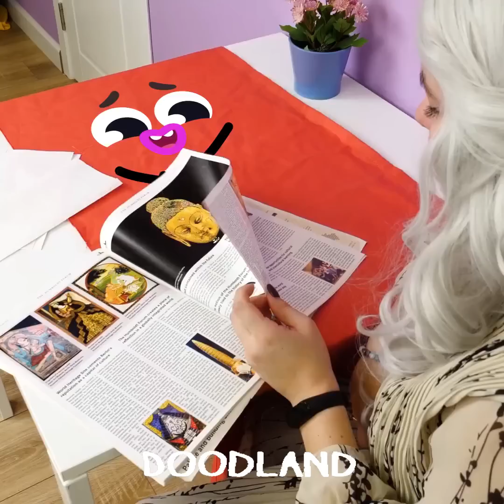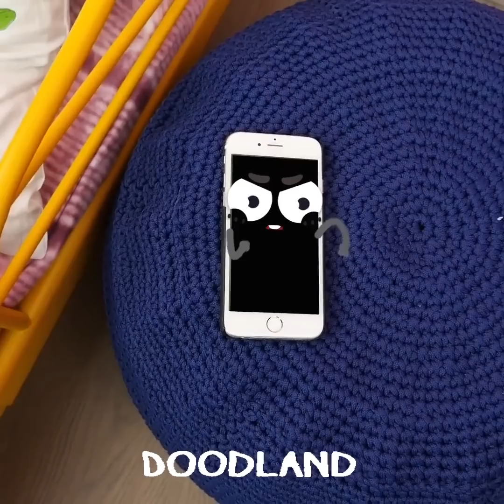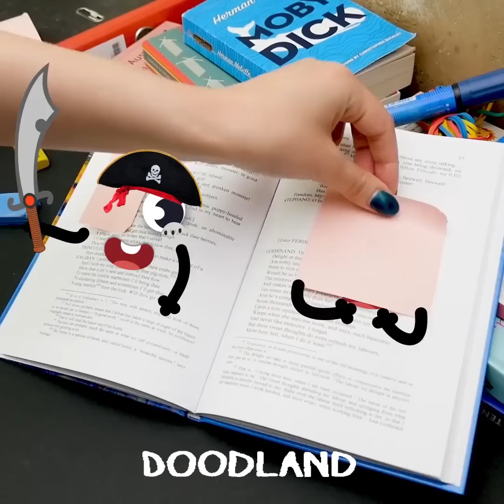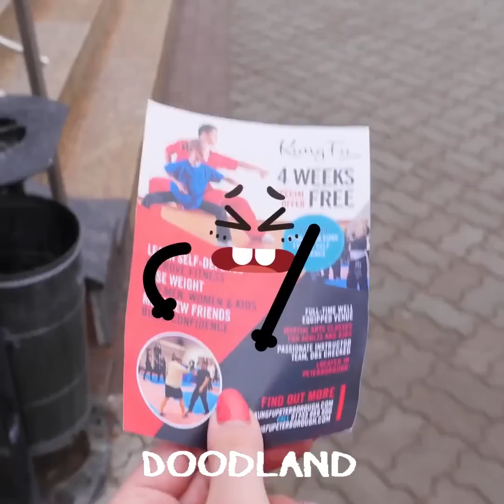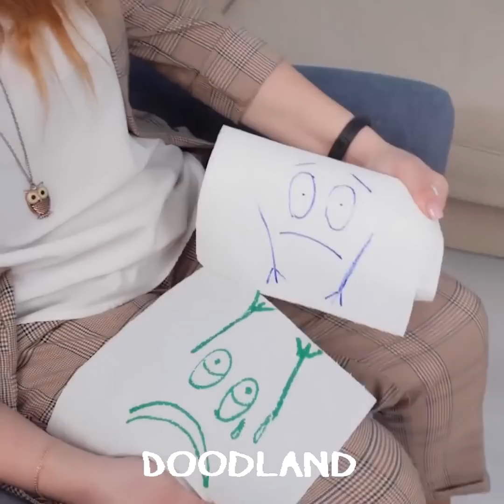Awesome Moments From The Life Of Tricky Doodles! Funny Struggles And Fails By Doodland